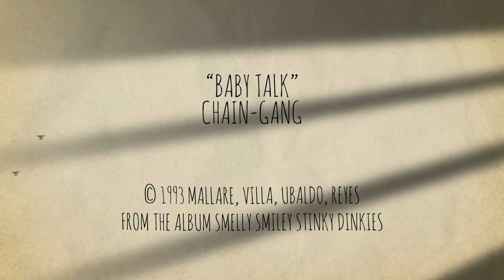CHAIN GANG - Baby Talk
Lyric video for original song "Baby Talk" from all girl, indie group Chain Gang.  From the indie album Smelly Smiley Stinky Dinkies to be reissued on vinyl by Backspacer Records, available March 2023.  Limited release, grab a copy!